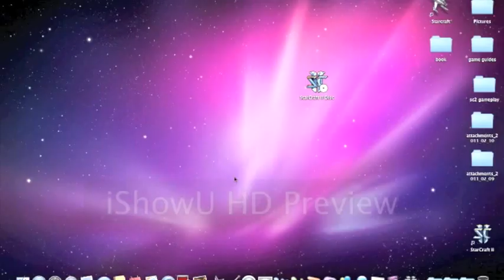me and jings vs ai